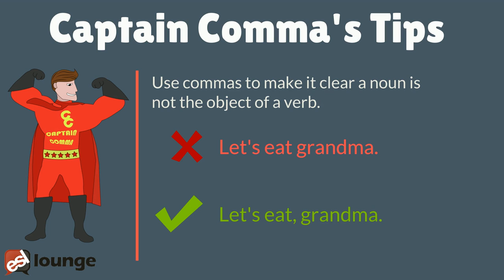Captain Comma | Episode 1: Grandma Comes To Lunch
Captain Comma comes to the rescue of a sweet old lady. Be careful with that punctuation!